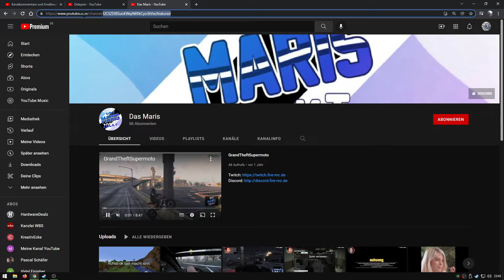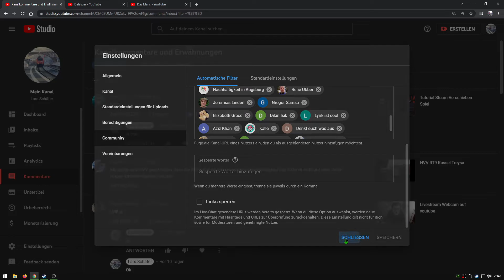Youtube Kanal Blockieren